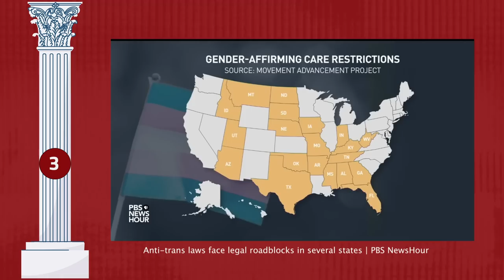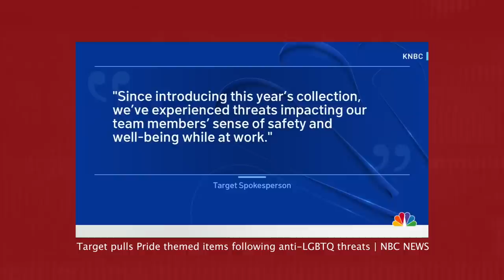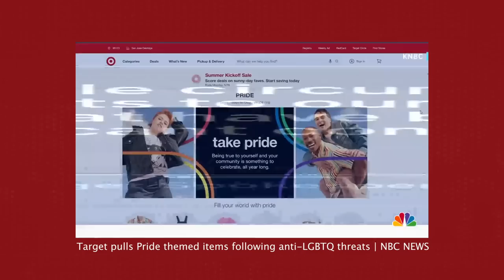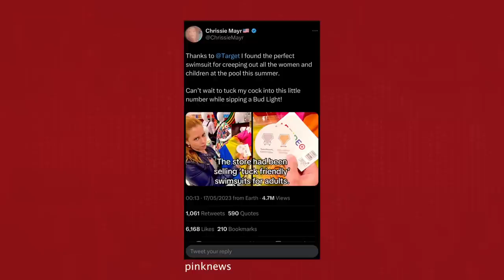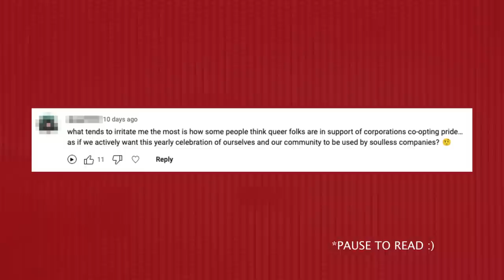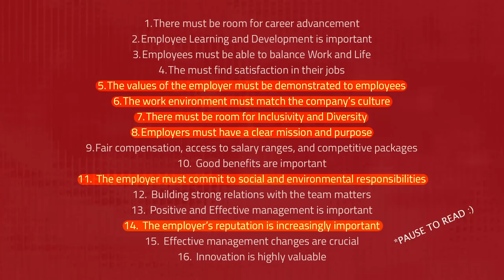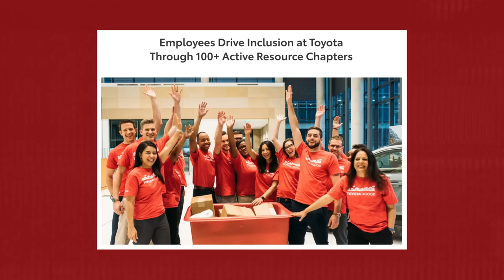The Downfall of Corporate Pride | A Marketing Analysis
Every June, we see big corporations show support for Pride Month. They change their logos on social media, release special products, participate in the Pride Parade, and pledge resources in support of the community. Corporations say they’re doing their part to help the LGBTQ+ community. But it’s also part of a marketing and communication strategy.